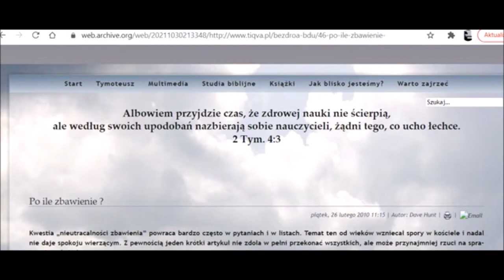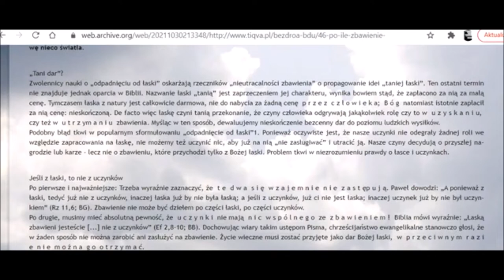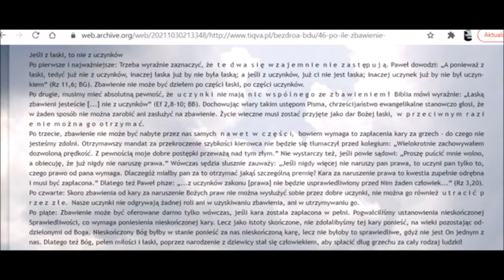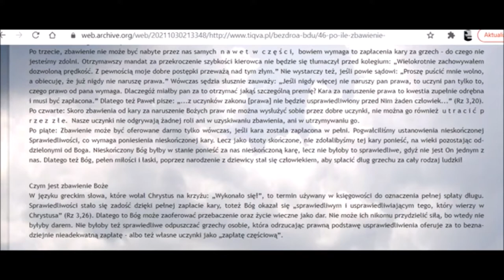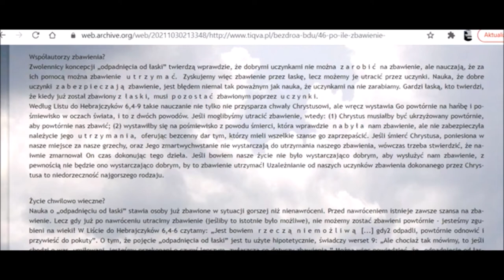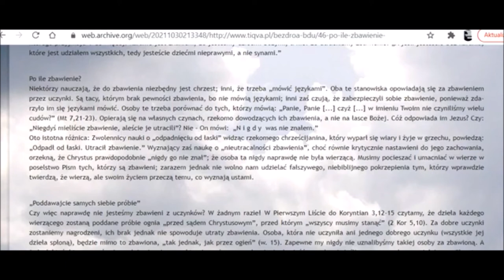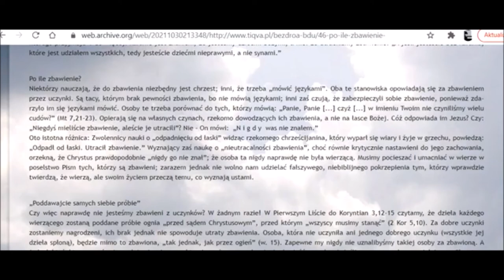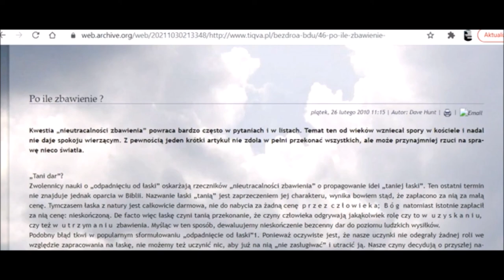Po ile zbawienie? Dave Hunt: Raz zbawiony na zawsze zbawiony, zbawienie jest nieutracalne